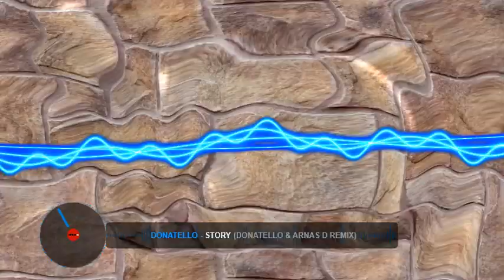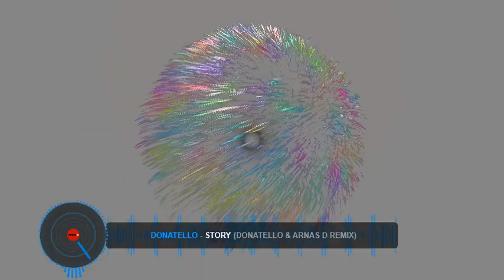Bask NY 19